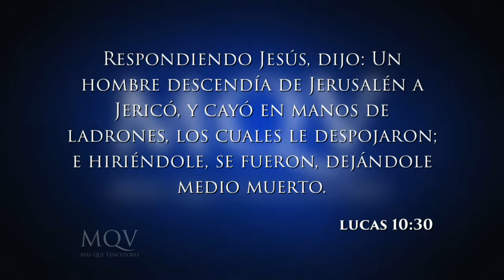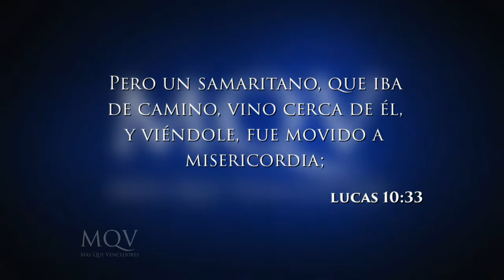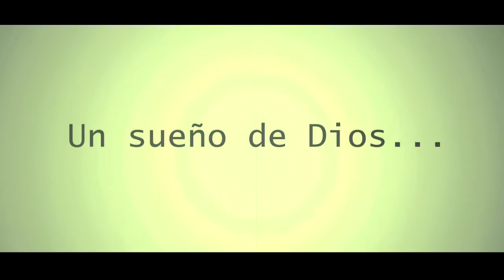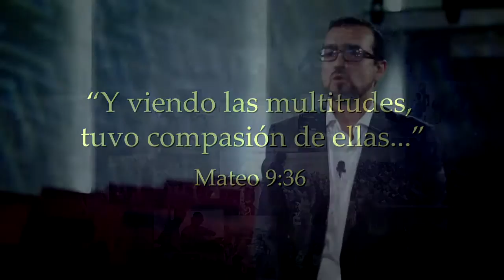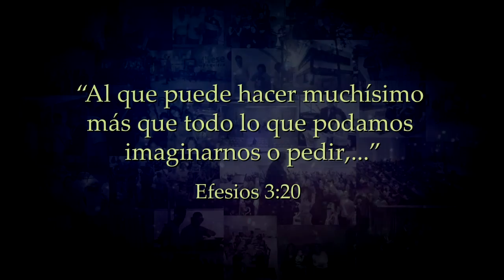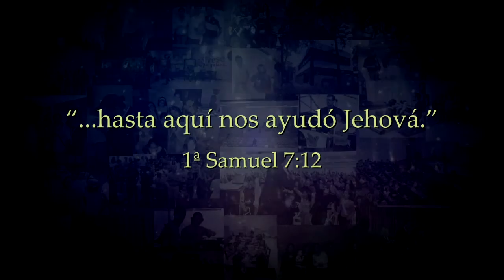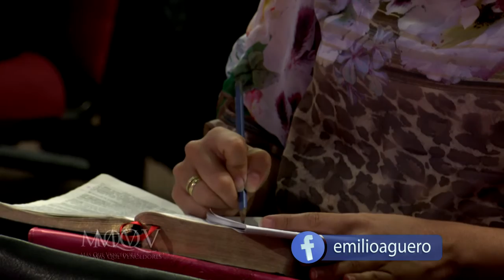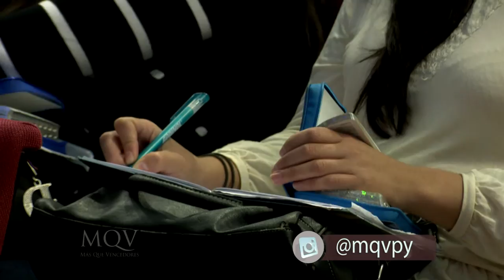TV024 15 Años de la Iglesia MÁS QUE VENCEDORES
El 28 de febrero del 2016 estuvimos celebrando nuestro Aniversario número 15 de la Iglesia Más Que Vencedores, el programa fue emitido por el Canal 13 RPC el 06-03-16